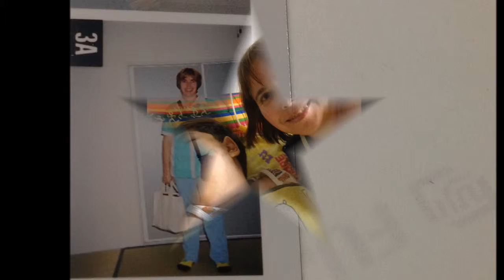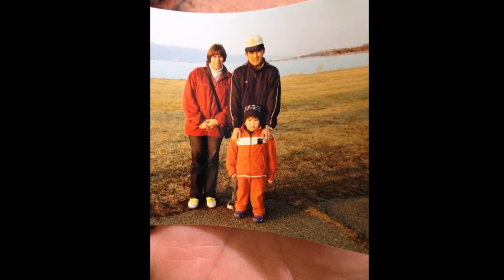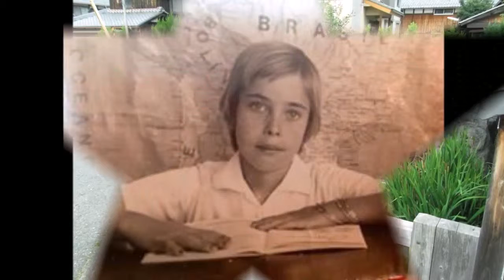ANDREIA (JAPÃO BRASIL)